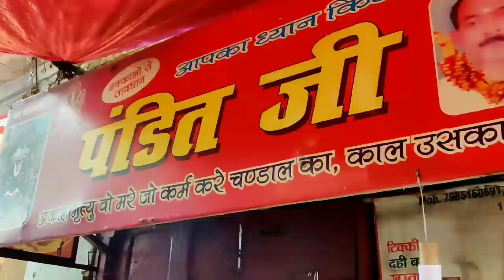LUCKNOW'S MOST FAMOUS CHHOLE BHATURE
Chhole Bhature may be a Punjabi street food, but Lucknow has some amazing places that serve this yummy street food. Catch me as I explore Lucknow's most famous Chhole Bhature Wala.

Thanks to Zahid Akhtar for shooting this video.

ABOUT ME : Hi, I am Tarannum Manjul,  journalist turned lifestyle blogger. I am trying to explore about food, travel and more.